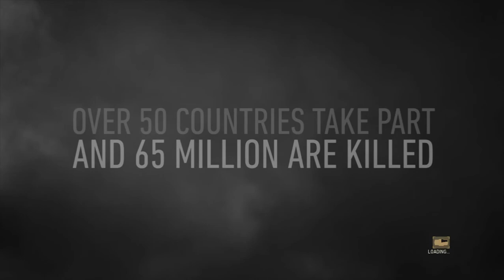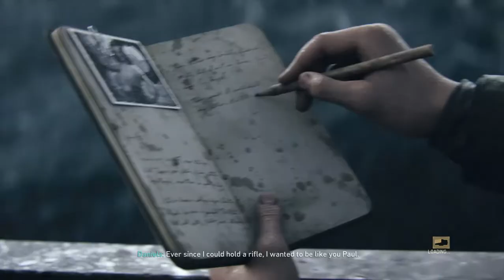CALL OF DUTY WW2 walkthrough gameplay part 1(D-Day mission) campaign 1080p 60FPS.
(D-Day mission)

Call of Duty: WWII is a first-person shooter video game developed by Sledgehammer Games and published by Activision. It is the fourteenth main installment in the Call of Duty series and was released worldwide on November 3, 2017 for Microsoft Windows and the PlayStation 4 and Xbox One consoles. It is the first title in the series to be set primarily during World War II since Call of Duty: World at War in 2008.

The game is set in the European theatre, and is centered around a squad in the 1st Infantry Division, following their battles on the Western Front; the multiplayer expands to different fronts not seen in the campaign. Upon release, the game received positive reviews from critics, with many appreciating the return to the franchise's World War II roots.

Gameplay-Similar to its predecessors, Call of Duty: WWII is a first-person shooter game but it removes the advanced system of movement present in the two previous Call of Duty titles, which included double jumping and wall running. Instead, it features a return of traditional movement to the series, taking it back to a "boots on the ground" gameplay style. The game does not feature an unlimited sprint mechanic, seen in the previous two titles. Instead of a "slide" movement mechanic, which allowed players to slide quickly on the ground, WWII features a "hit-the-deck" mechanic that allows the player to leap forward and throw themselves on the ground in order to get to cover quickly, similarly to a previous mechanic known as "dolphin dive" in Treyarch's Call of Duty: Black Ops and Call of Duty: Black Ops II

AND KEEP WATCHING MY GAMING VIDEOS.